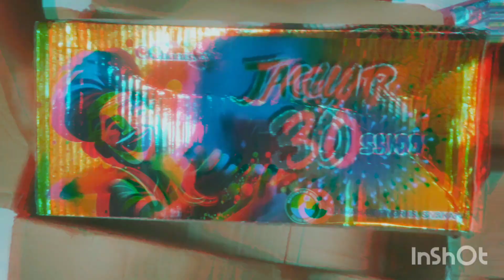DIWALI CRACKERS unboxing video paper bomb sky shots diwali fancy night crackers # bomb